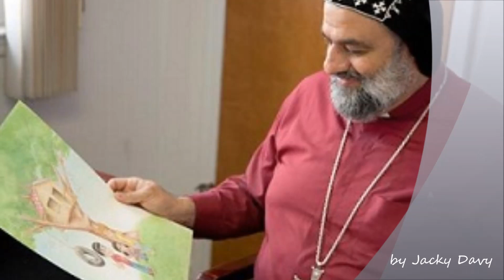Moran Mor Ignatius Aphrem II Karim - To Bashlom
A few pictures of our new Patriarch Moran Mor Ignatius Aphrem II Karim as student, Bishop and Patriarch